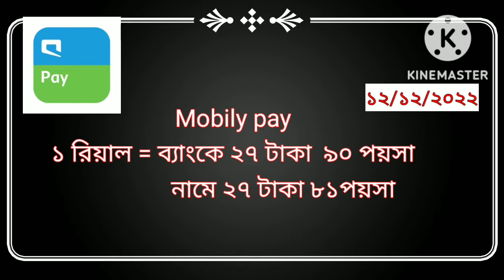আজকে টাকার রেট কত জেনে নিন । ajke takar rate koto | saudi riyal rate today